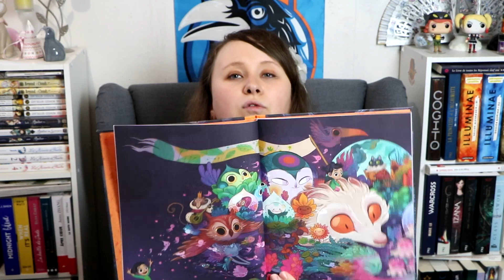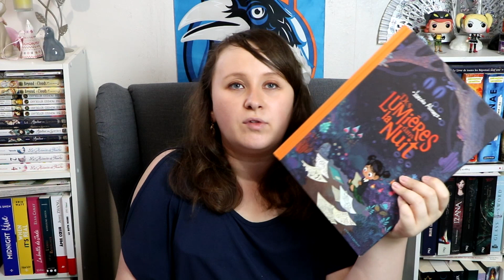Update Lecture #60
Envie de me soutenir ? N'hésitez pas à passer par Utip (c'est gratuit pour vous, il suffit de regarder une pub de 20 secondes !)

Lien Parrainage Rakuten (vous gagnez 7€ sur votre première commande d'un minimum de 10€ !)

SUIVEZ-MOI !

Certaines musiques dans certaines vidéos viennent de HookSounds.